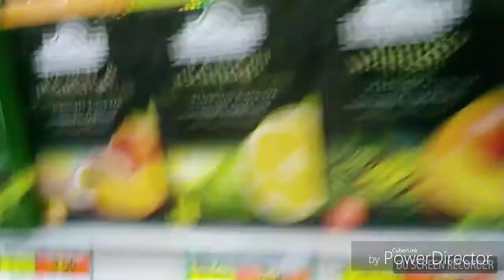Playing Hide and Seek at Top Valu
Hi Guys, we were playing hide and seek.
The next video will be out tomorrow.

Be a Vlog/Gaming Bros